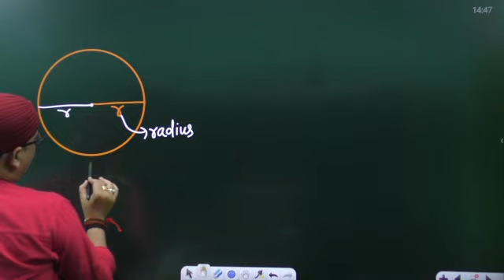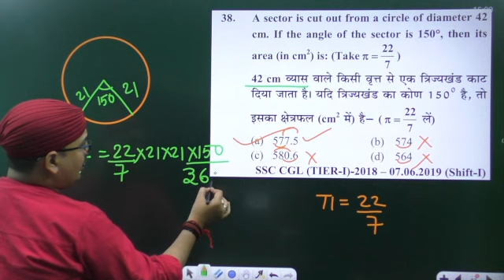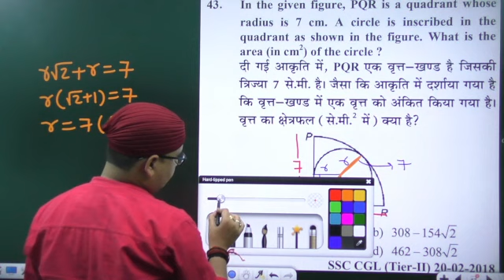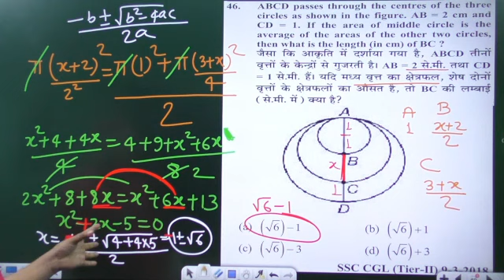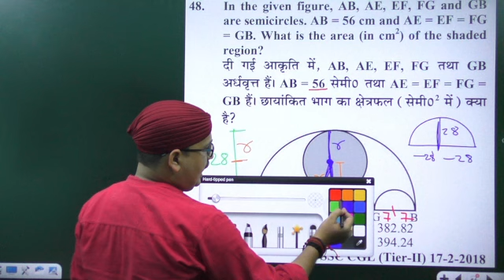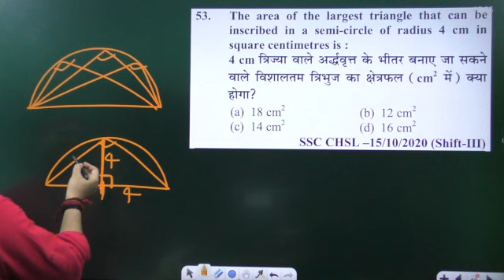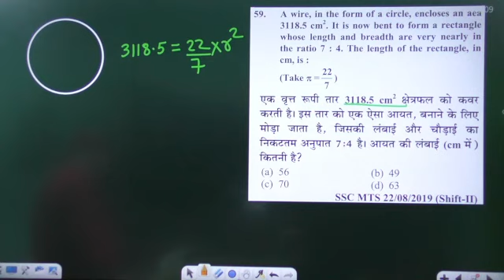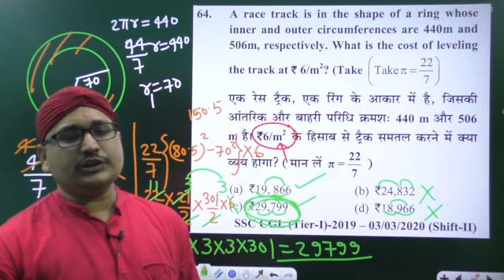MENSURATION क्षेत्रमिति Youth Competition Maths(YCT) SSC CGL ||MENSURATION 2D||SSC CGL Q (37-64)